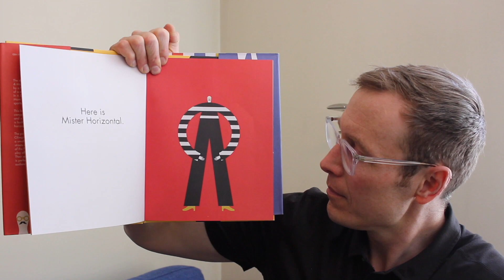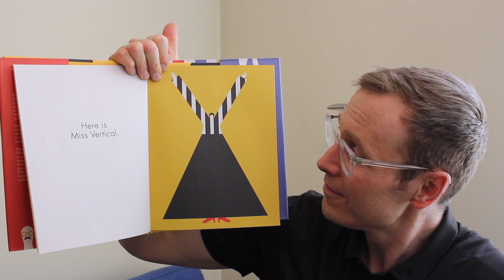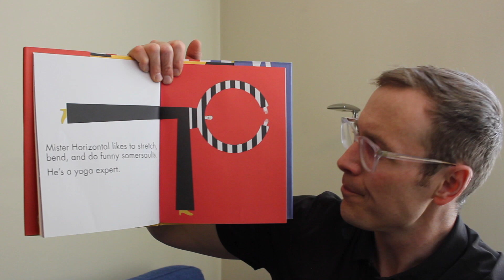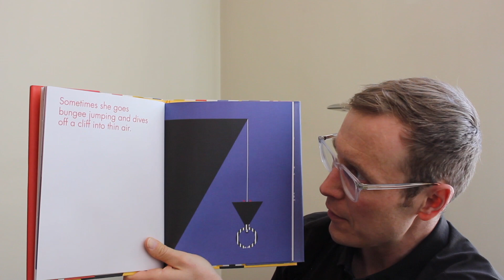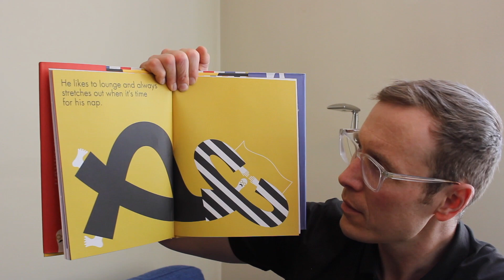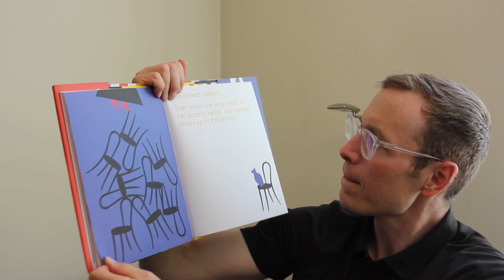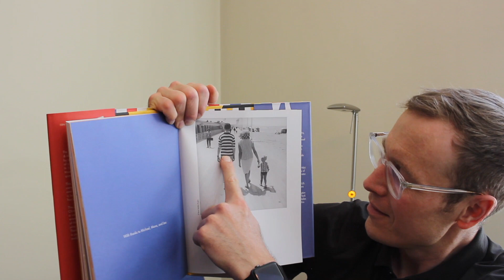Mr.Marshall Reads - Mr. Horizontal and Ms. Vertical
Mister Horizontal & Miss Vertical, by Olimpia Zagnoli